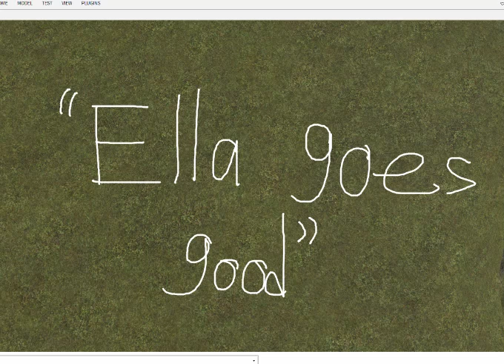The Quacky Show Episode 61 | Ella Goes Good